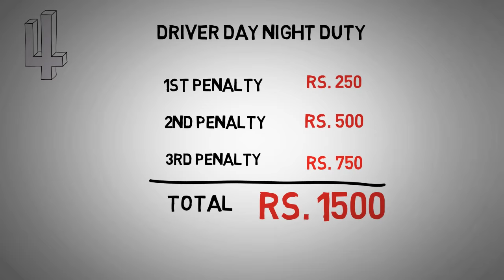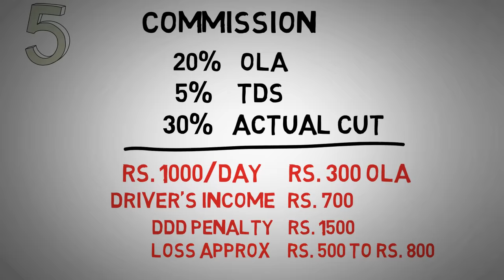OLA UBER DRIVERS STRIKES | 10 SHOCKING REASONS CUSTOMERS DONT KNOW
Recently there are strikes and hunger strikes by app based taxi / cab drivers across India. Mainly strikes were seen in Mumbai, Delhi, Bangalore and  Hyderabad.
Later on Maharashtra Government is planning to put fixed rates on app based taxis to boost the business of black and yellow taxis of mumbai.
In this video you will find 10 main reasons the drivers are forced to go for a strike.

►Phone for recording
►Animation software
►Gaming Mouse